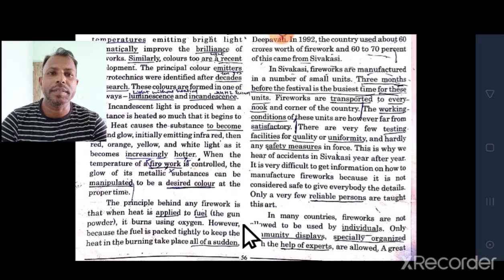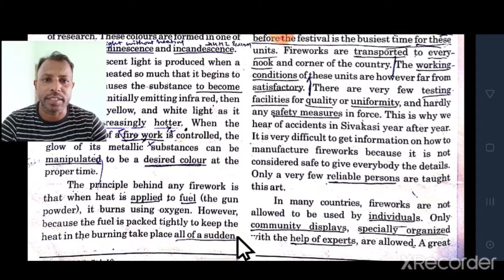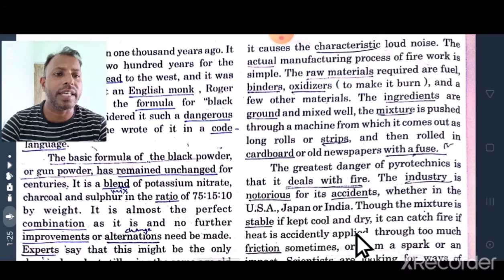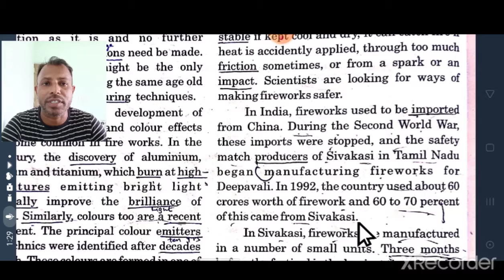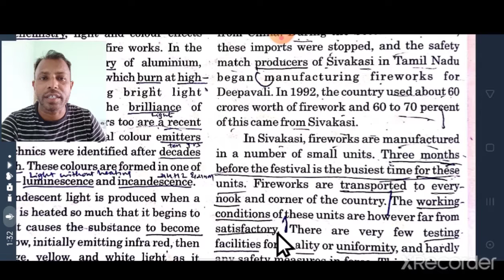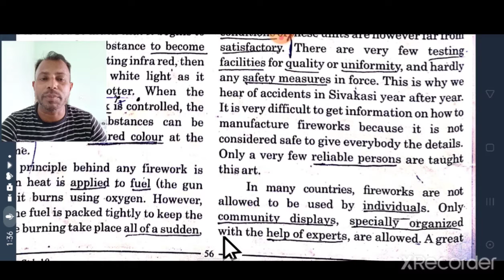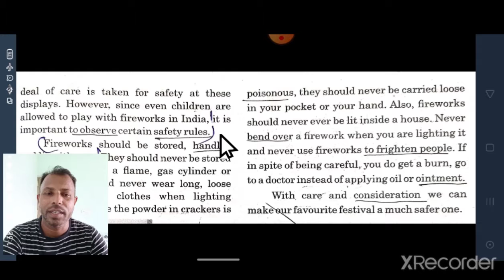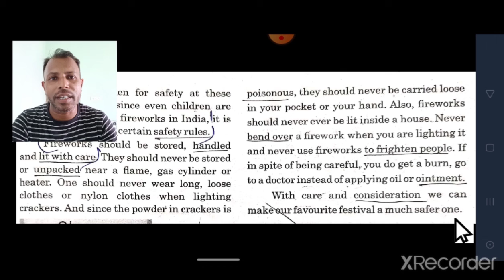STD 10th unit 5 Playing with fire part 2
here in this part .how to manufacture firecrackers in industry. and how we should handle them. for more watch the video.